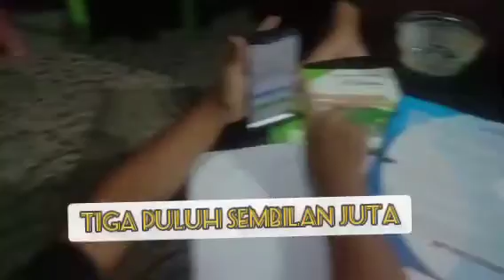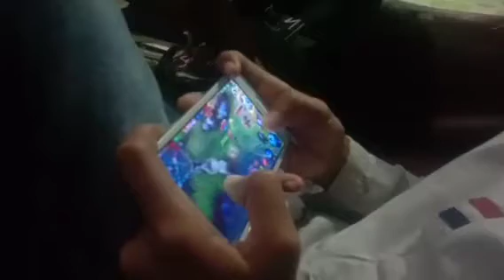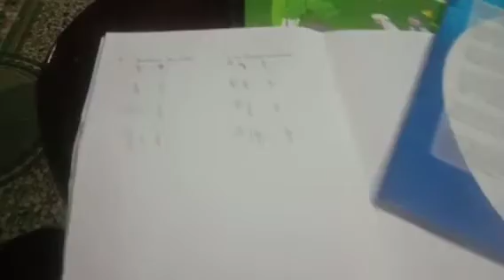Ngumpul lagi parah bocil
Ngumpul parah bocil seruh loh, gak bosan karna biking ngakak bocilnya

nama:
Desta
Dafa
ardy
radit
Herman